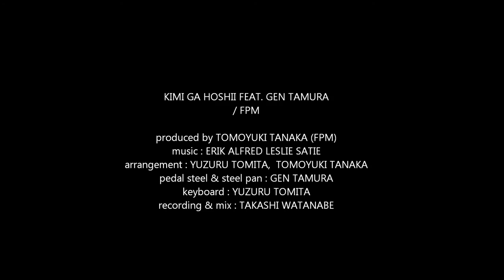FPM / KIMI GA HOSHII FEAT. GEN TAMURA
KIMI GA HOSHII FEAT. GEN TAMURA
FPM

produced by TOMOYUKI TANAKA (FPM)
arrangement : YUZURU TOMITA,  TOMOYUKI TANAKA
pedal steel & steel pan : GEN TAMURA
keyboard : YUZURU TOMITA
recording & mix : TAKASHI WATANABE